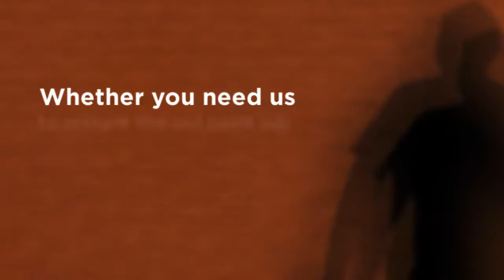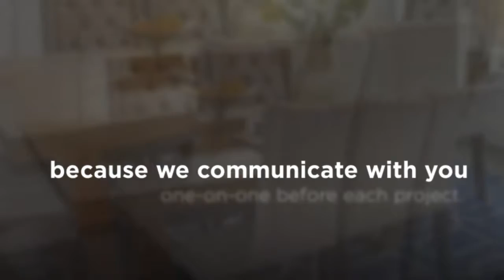Painters and Decorators Dublin | urbanpainters.ie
Get a free quote and aggressive prices with painters in Dublin

Services:
House Painting
Commercial Painting
Plastering Services
Wallpaper Hanging

Painters in Dublin is well known that speeches to all renovation and painting problems, using all of the contemporary detailing and smooth finishing. With a lot of solutions to provide, the organization aims in creating a comfortable working environment for its employees and keep intact all favorable customer testimonials. Aside from that, everyone must get knowledge and skills in painting and paints.